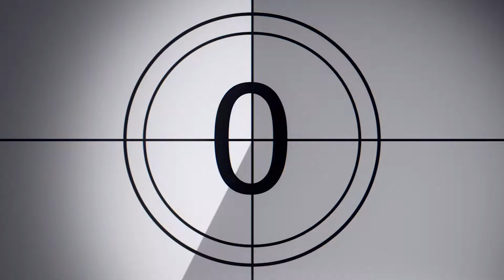Stretch Week 4 Bible Study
It's the final week in our Stretch Series.  We've heard some amazing stories of how some of you have tried stretching your faith over the last 3 weeks, and can't wait to hear some more.  This week, we're talking about stretching our faith even when we fail.  Beth take us through our lesson, and we get to even watch some of your epic fails.